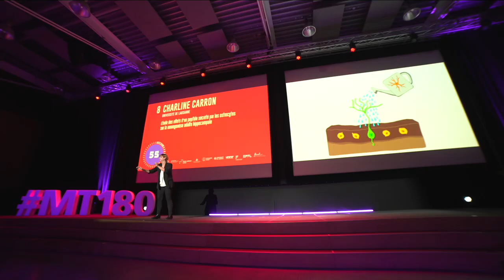MT180 - FINALE SUISSE 2023 - CHARLINE CARRON - 2e Prix du Jury